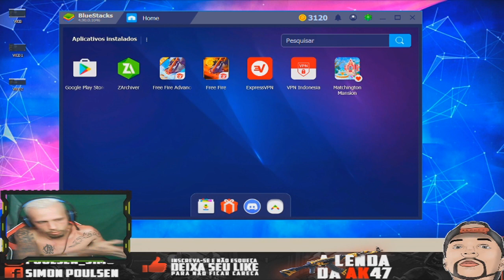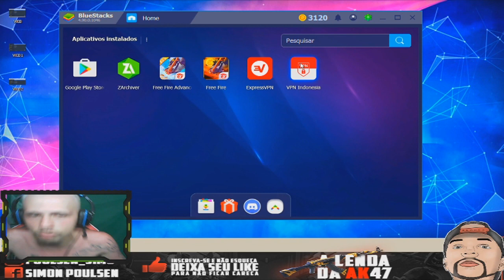ENTREI EM OUTRO SERVIDOR!! NOVA INCUBADORA, NOVO DIMA ROYALE E MUITO MAIS....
NESSE VÍDEO ENTRO EM OUTRO SERVIDOR E MOSTRO AS NOVIDADES! NOVA INCUBADORA, NOVO DIAMANTE ROYALE, E INCUBADORA DOS DINO DE VOLTA AO FREE FIRE!